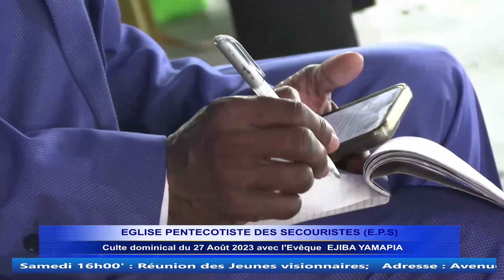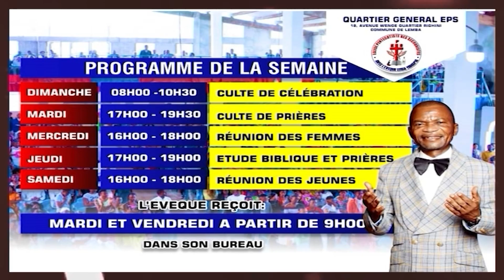Culte dominical du 27 Août 2023 avec l'Evêque EJIBA YAMAPIA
Thème : La sécurité de l'alliance
Texte : 2 Samuel 23 : 1 - 5 ; 2 Rois 13 : 14